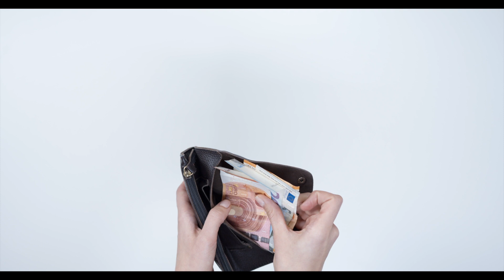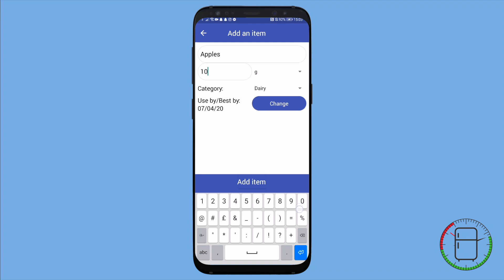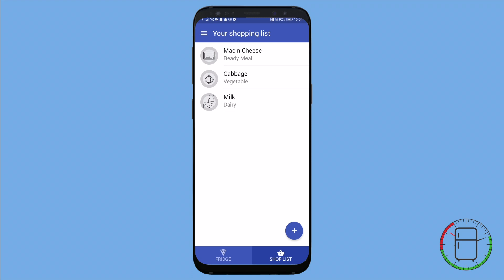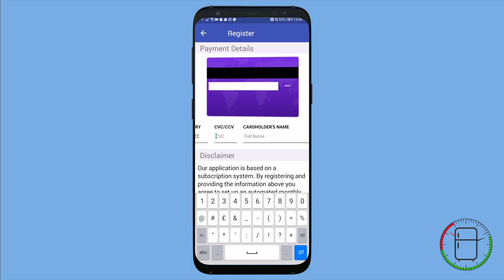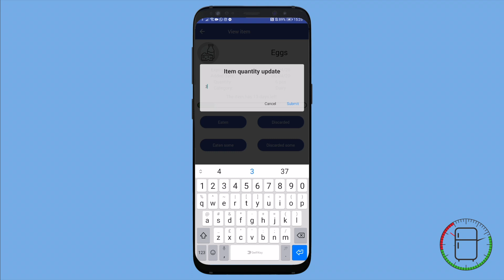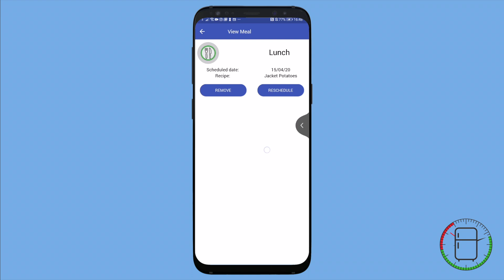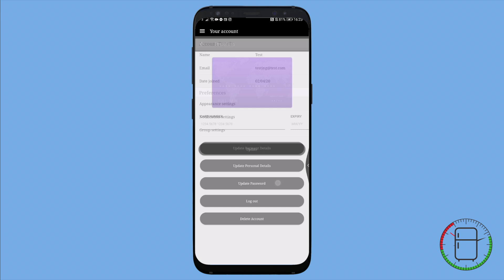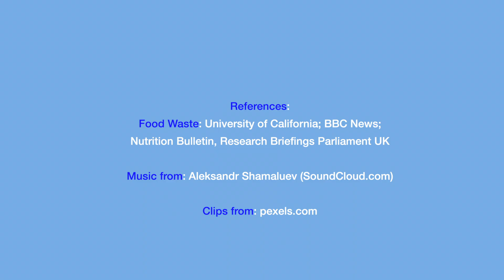Fridge Plan - A Food Waste Management App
Introducing Fridge Plan, a food waste management app, developed by Team Delta for a Software Engineering course (CS3528) at the University of Aberdeen.